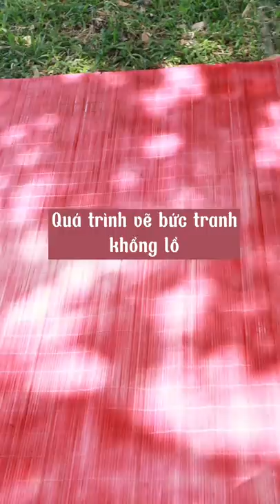NHỮNG TRUYỀN THUYẾT DÂN GIAN GÂY ÁM ẢNH Ở VIỆT NAM PHẦN 3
Mời quý vị và các bạn cùng theo dõi và lắng nghe các câu chuyện của phần 3:
0:16 Xà Tinh
2:40 Bạch Kê Tinh
4:39 Rắn Hổ Báo
5:55 Miếu Ông
- Chào mừng quý vị và các bạn đã đến với kênh vẽ kể chuyện  - Thủy Tiên Thư pháp!
- Là Kênh đăng tải những video về: Lịch Sử, Bí Ẩn, Đời Sống, Giải Trí, Bất Ngờ. Nhằm mang đến cho tất cả quý vị và các bạn những kiến thức mới nhưng cũ,  cùng những giây phút thư giãn sau giờ làm việc và học tập mệt mỏi.